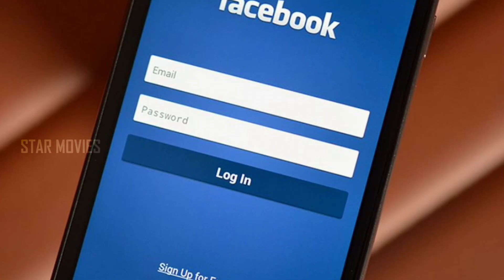விஷயம் ரொம்ப சீரியஸ் ah போய்கிட்டு இருக்கு, என்னயா பண்ணிக்கிட்டு இருக்கீங்க | Nokka Nokka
Movie : Nokka Nokka
Cast : Arjun Sundaram, Sinthia,  Ganja Karuppu, Jothi Roy, Jaguvarthangam, suresh
Directed by : Muthukumar

The story revolves around the spirit of a dead girl who takes revenge on the killers and brings the unfaithful love couple into the clutches of the law.